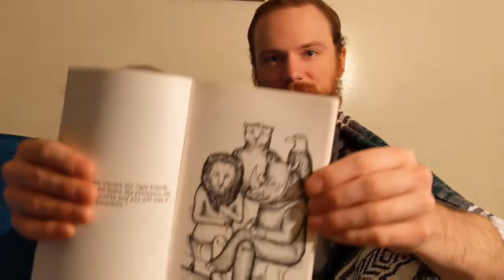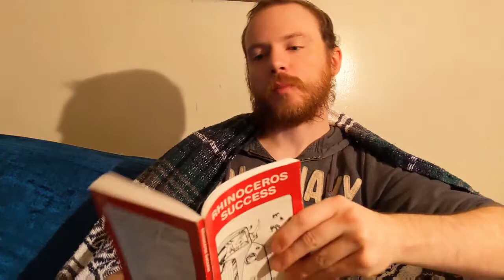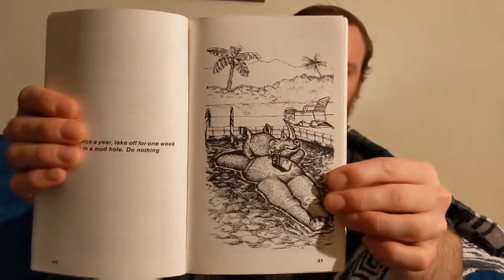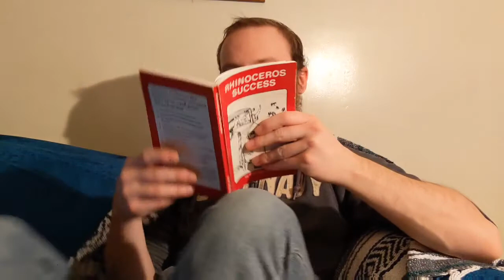Reading Rhinoceros Success Part 3 (Chapter 2) by Scott Alexander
We're slipping into the realm of psychological absurdity.